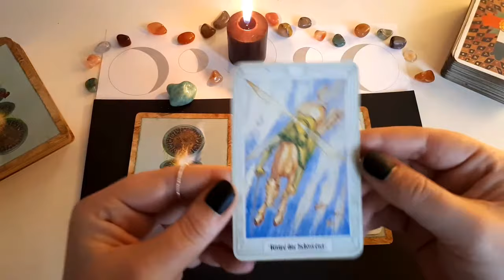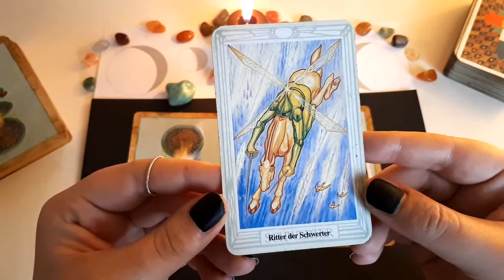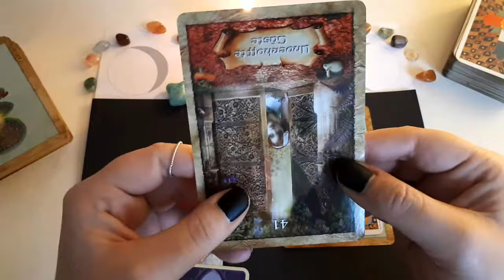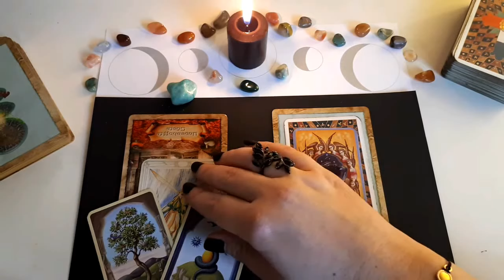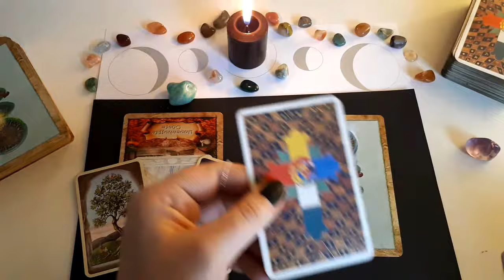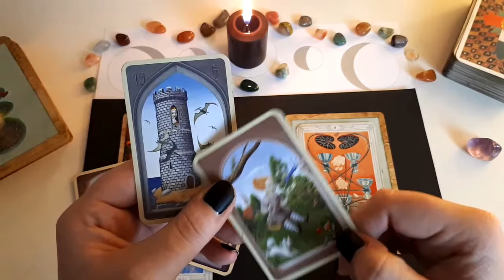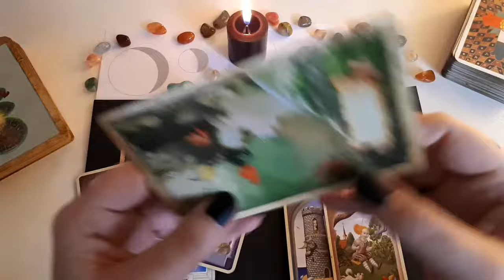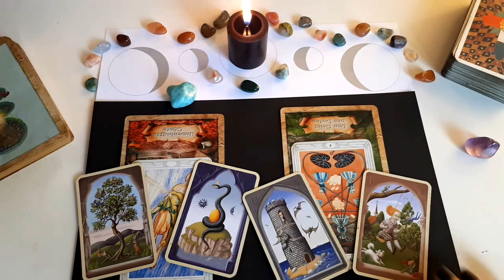Neumondorakel 17.12.2017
Der Neumond im Schützen hilft uns zu integrieren und loszulassen, Perfektionismus und Illusionen sind die Themen in diesem Orakel, es darf aber auch gewünscht werden!
Licht und Liebe für euch!

Verwendete Kartendecks:
Original Aleister Thoth Tarot. Königsfurt Urania Verlag.
Mystisches Lenormand. Königsfurt Urania Verlag.
the Map. Weisheitskarten der Seele. Knauer Verlag.